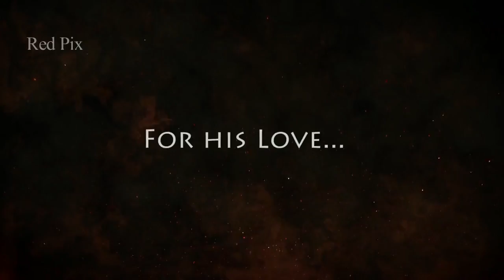Tamil Short Films - Kannapar - Periodic Film - RedPix Short Films